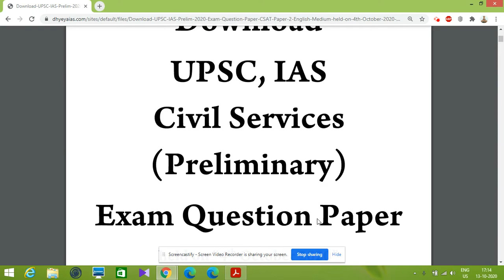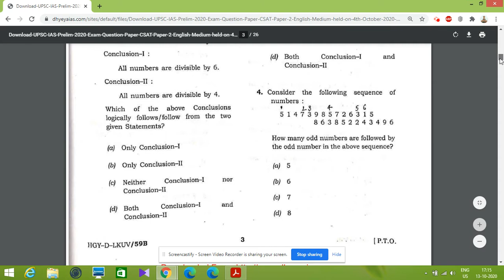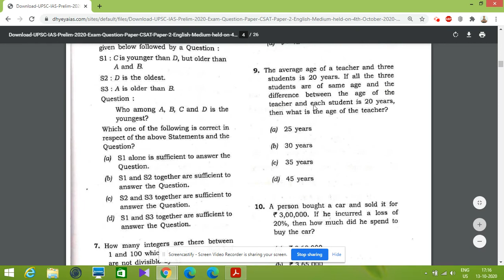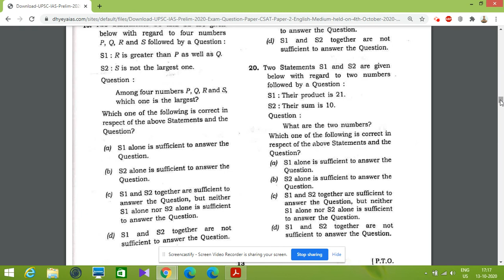UPSC: CSAT Difficulty Level II Also for others exam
Hello everyone, one advice to all, please don't take lightly Aptitude and Reasoning Section. Because Paper difficulty level has been increase for all upcoming Exams. So keep more and more practice on all topics of non-tech Section.